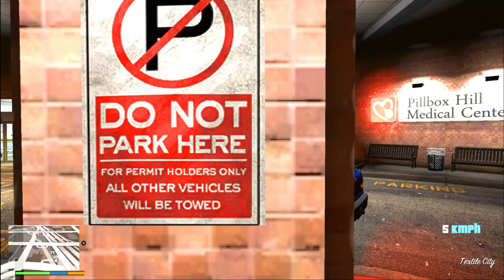franklin become DANGERS WOLF | FRANKLIN archive bhediyas POWER IN (GTAV MOD)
franklin become dangers wolf
franklin wolfie
franklin wolf
franklin becomes a werewolf
franklin wolfman
franklin gta 5 werewolf
gta 5 franklin wolf
gta 5 franklin become a werewolf
being a wolf in gta 5
franklin vs werewolf
giant wolf god of war
the loud dude werewolf
the loud dude surviving 99 years as werewolf
the real dude werewolf
kratos far from weak
this qualifies as lone wolf stuff
for lone wolves fighting battles alone
wolf become a man
never mess with a wolf
wolf shows dominance
wolf alpha male fight
alpha wolf shows dominance
wolf pack killing the weak
facts about wolf in english
the rise of black wolf
viking wolf werewolf scenes
viking wolf wolf scene
viking wolf movie recap
wolf franklin
5 facts about wolves
fact of wolf

THNAKS FOR WATCH 🙂😋😁